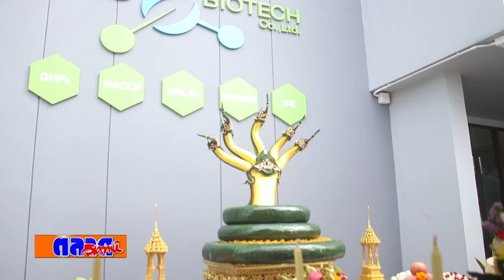RSS GROUP ฉลองครบรอบ 10 ปี ก้อย ธัญลดา นั่งแท่นประธานกองประกวดมิสแกรนด์ สกลนคร 2024